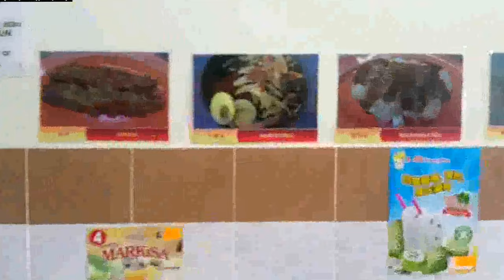랑카위 맛집, 커리면과 루오 면을 잘하는 면집(쿠아타운) langkawi noddle shop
랑카위를 10년 동안 지키고 계시는 랑카위 매니아 로빈님이 소개 해준, 맛있는 면집 탐방. if you like noddle, plz try it